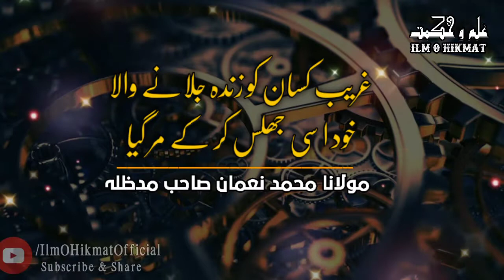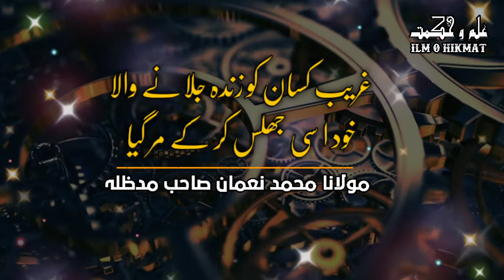Emotional Bayan About Kisaan || کسان کو زندہ جلانا || Waqiyah 2020 || Molana Muhammad Noman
Emotional Bayan About Kisaan
کسان کو زندہ جلانا
Waqiyah 2020
Molana Muhammad Noman

* Heart Touching Bayan || Jb Ek Maa Ny Kha Mere 10 Bethy Huzoor ( S.A.W ) || Molana Muhammad Noman